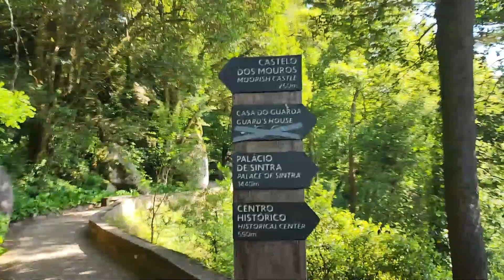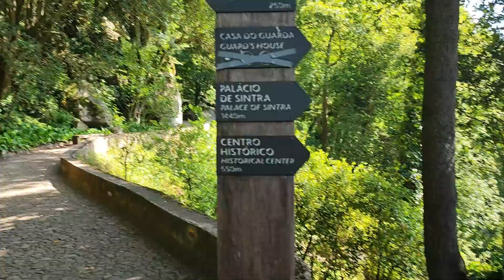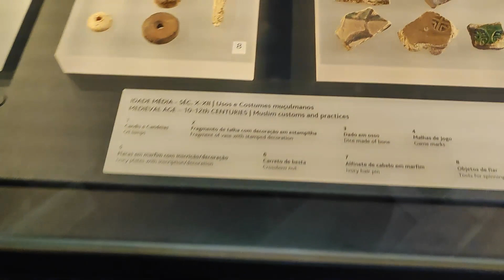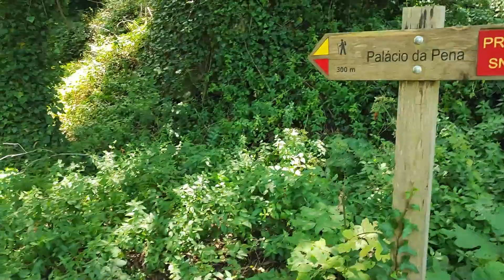CASTELO DOS MOUROS TE LEVA ÀS NUVENS! CHEGA MAIS NESTA ATRAÇÃO TURÍSTICA NAS ALTURAS De SINTRA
O Castelo de Sintra, popularmente conhecido como Castelo dos Mouros, localiza-se na vila de Sintra,  município de Sintra, no distrito de Lisboa, em Portugal.

Erguido sobre um maciço rochoso, isolado num dos cumes da serra de Sintra, na Estremadura, do alto das suas muralhas descortina-se uma vista privilegiada de toda a sua envolvência rural que se estende até ao oceano Atlântico.

O Castelo dos Mouros está classificado como Monumento Nacional desde 1910

PREÇÁRIO
Bilhete adulto (de 18 a 64 anos): 8 €
Bilhete jovem (de 6 a 17 anos): 6,5 €
Bilhete sénior (maiores de 65 anos): 6,5 €
Bilhete família (2 adultos + 2 jovens): 26 €

HORÁRIOS:
abertura — fecho: 09H30 — 18H30
ÚLTIMO BILHETE E ÚLTIMA ENTRADA 18H00

ATALHO PARA COMPRAR NO MESMO SITE:
shorturl.at/bgjS3

Queremos construir a lista definitiva neste canal, e você pode nos ajudar, se inscrevendo e comentando!

Caso tenha gostado do conteúdo, não deixe de curtir o vídeo e se inscreva no canal para ajudar  a continuar o nosso trabalho de divulgar o real custo de vida em Portugal 🇵🇹 para brasileiros 🇧🇷. Deixe seus comentários, pois eles ajudam canal a crescer e ficar cada vez mais com o formato ideal para o público que desejamos alcançar.

** OBRIGADO E NOS VEMOS NO PRÓXIMO VÍDEO **
SIGA NOSSO INSTAGRAM: @custoportugal